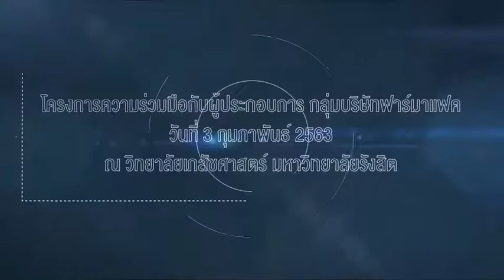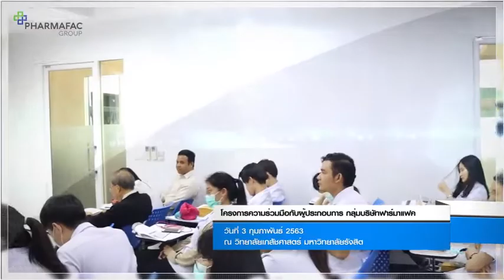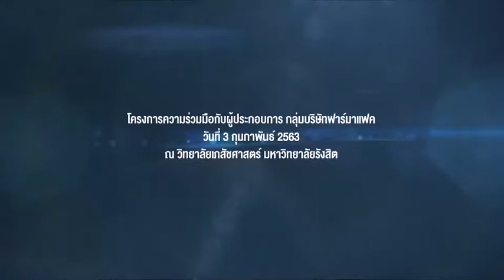โครงการความร่วมมือกับผู้ประกอบการ กลุ่มบริษัทฟาร์มาแฟคและ วิทยาลัยเภสัชศาสตร์ มหาวิทยาลัยรังสิต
วันที่ 3 กุมภาพันธ์ 2563 ณ วิทยาลัยเภสัชศาสตร์ มหาวิทยาลัยรังสิต

หลักการและเหตุผล
ในอุตสาหกรรมเภสัชภัณฑ์ (ได้แก่ ยา และชีววัตถุ) เริ่มมีความสำคัญเป็นอย่างมากทั้งในประเทศและต่างประเทศ รวมถึงบุคลากร โดยเฉพาะอย่างยิ่ง เภสัชกร วิศวกร
และนักวิทยาศาสตร์ ซึ่งเป็นปัจจัยสำคัญในโรงงานอุตสาหกรรม เพื่อเป็นส่วนหนึ่งในการขับเคลื่อนอุตสาหกรรม ความรู้ และการพัฒนายาต่างๆให้ตอบสอบสนองและทันต่อสถานการณ์วิกฤติทั้งภายในประเทศและต่างประเทศ

ปัจจุบันเภสักรฝ่ายผลิต และฝ่ายคุณภาพเป็นที่ต้องการของภาคอุตสาหกรรมอย่างมาก ทั้งในการดูแลการผลิต การควบคุมคุณภาพ การวิจัยและพัฒนายา และการให้ความรู้ความเข้าในโลกอุตสาหกรรมเภสัชภัณฑ์มีความจำเป็นที่จะต้องถูกถ่ายทอดเพื่อเตรียมความพร้อมก่อนปฏิบัติงานจริง

ในการบรรยายพิเศษครั้งนี้ผู้เข้าร่วมประชุมจะได้เรียนรู้
1. บริบทของโรงงานอุตสาหกรรมเภสัชภัณฑ์
2. ข้อกำหนด มาตรฐาน และคำแนะนำที่เกี่ยวข้องในอุตสาหกรรมเภสัชภัณฑ์
3. หน้าที่ความรับผิดชอบระหว่าง นักวิทยาศาสตร์ วิศวกร และเภสัชกร ภายในโรงงานอุตสาหกรรมเภสัชภัณฑ์
4. อุตสาหกรรมเภสัชภัณฑ์ในมุมมองของผู้บริหาร
5. ระบบสาธารณูปโภค และสิ่งอำนวยความสะดวกที่มีผลกระทบโดยตรงต่อคุณภาพเภสัชภัณฑ์
6. การตรวจสอบความถูกต้องในโรงงานอุตสาหกรรมเภสัชภัณฑ์